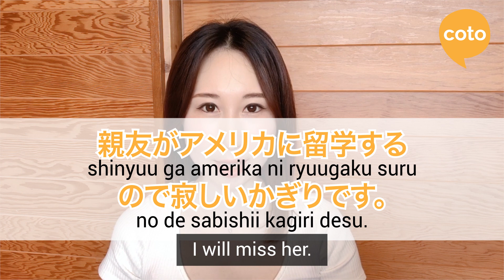JLPT N1 Grammar - かぎり (kagiri): How to say "As long as..." in Japanese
Want to learn Japanese online? Learn Japanese in an online small classroom environment
Register for a free account and browse our skill-specific courses~

Want access to more of our videos? Click "Join" to become a Member of our Youtube channel and get access to more Japanese learning videos!

In this video, Ichikawa-sensei will introduce you to the grammar point かぎり  (kagiri) JLPT Level N1 Grammar Point.

かぎり  (kagiri) meaning: as long as; while… is the case; as far as; while~

Coto Japanese Academy is a Japanese language school in Tokyo, Japan.